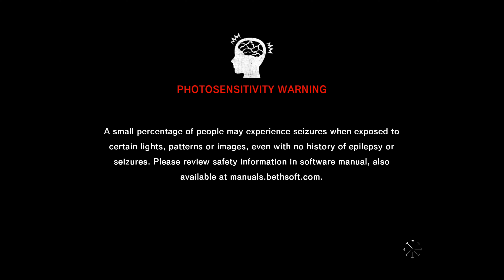THE EVIL WITHIN Walkthrough Gameplay Part 1 - Chapter 1 & 2 (FULL GAME)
The Evil Within Walkthrough Part 1 and the rest of the parts until the final video will include a guide to the full game story of The Evil Within on survival difficulty, via PC recorded at 4K 60fps, first impressions, review, cutscenes, boss fights, final boss and ending. The game is also available on Playstation 3 (PS3), Playstation 4 (PS4), Xbox 360, and Xbox One.